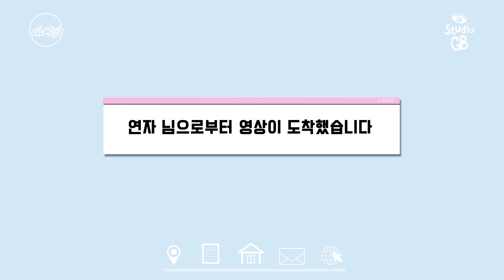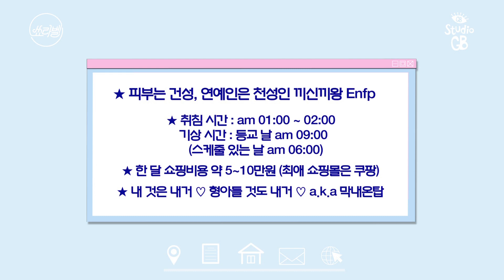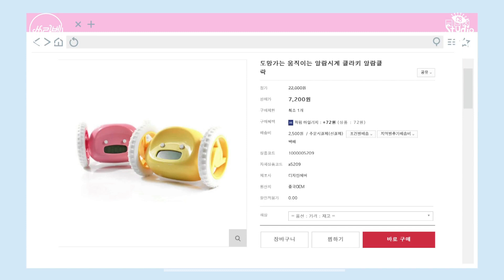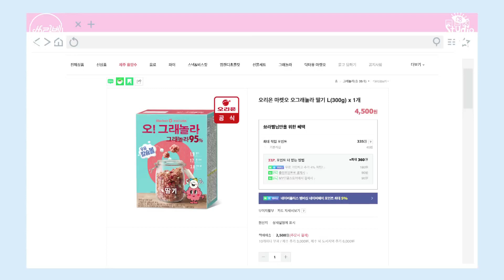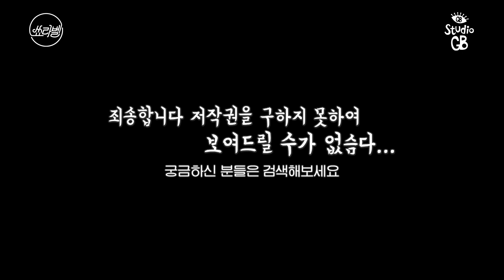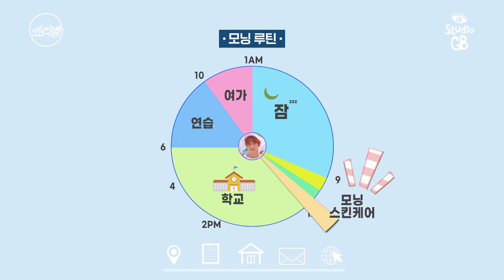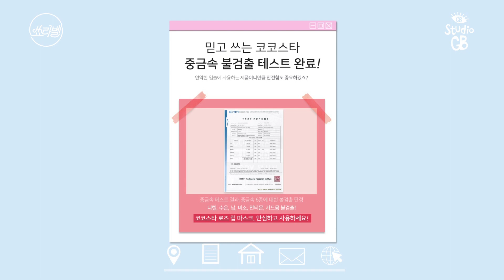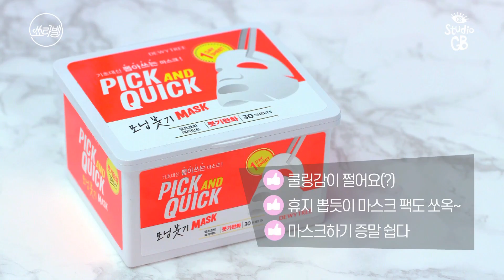ENGSUB) [쑈라벨#]EP13.완벽한 모닝 루틴이 완벽한 하루를 만든다!TOO웅기와 함께하는 모닝 루틴 방법은?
Buy Social, 가치 소비 등 새로운 쇼핑의 패러다임을 제시하는 '쑈라벨'
완벽한  하루를 책임져줄 쑈라벨의 모닝루틴 법!☆

☆스튜디오겟잇뷰티(STUDIO GB)
매주 금요일 밤 11시, 온스타일/올리브/ 유튜브채널 백만뷰에서 공개!

☆제품정보 공유☆

1. 돌아다니는 알람시계 클라키 (7,200)
- 오 그래놀라 딸기 (4,500)

- 로즈 립 마스크 (28,000)

- 뽑아쓰는 모닝붓기 마스크 팩 (13,800)